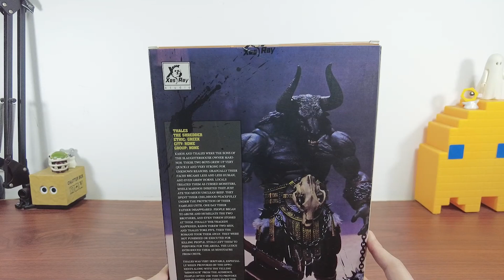XesRay Studio : COMBATANTS FIGHT FOR GLORY THALES THE SHREDDER. [BESAR BERAT SANGAR LAGI NIH!!]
Halo semua, selamat datang di koleksigue21.
EPISODE #125

Brand : XesRay Studio
Year : 2024
Size : 9 Inch
Theme : Fantasy
Type : Action Figure

Enjoy..And Hipi Hunting..!